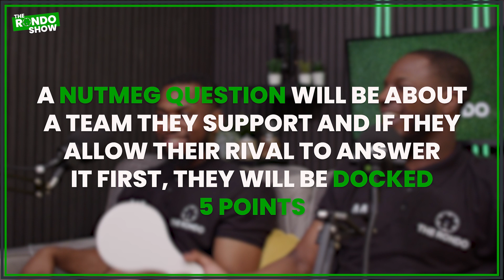'WHARTON SHOULD START FOR ENGLAND' | THE RONDO SHOW | EUROS SERIES SF1 | S2E1 - JOEL vs MARCUS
Welcome to The Rondo Show. This month's theme is the EUROS
Can you survive The Rondo?
Contestants go through b2b challenges presenting and defending Rondos, before finishing in a Rondo quiz.
Our first semi final is Joel vs Marcus